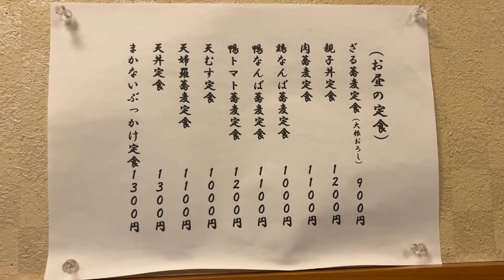【大阪/堺筋本町】厳選された玄そば！自家製粉！毎朝手打ち！こだわりの蕎麦屋